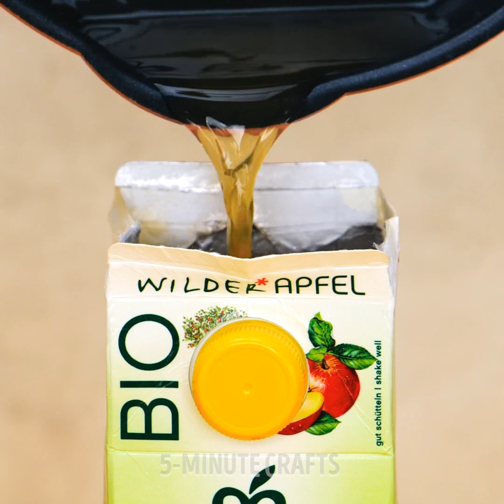Useful Kitchen Hacks & Gadgets That Will Save You Time In Kitchen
TIMESTAMPS
0:00 Easy Banana Slicing Gadget
2:55 Jello Kitchen Hacks
7:07 Simple Avocado Hack